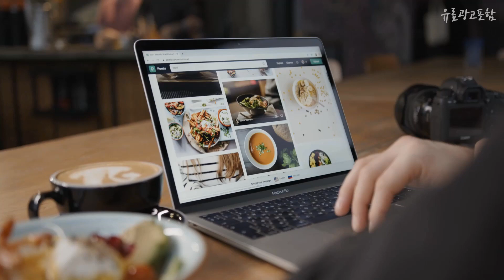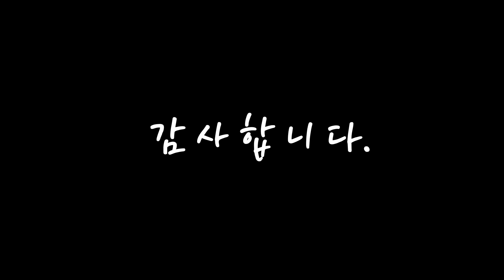광고 차홍고데기 가성비가 좋은! 구경하세요 추천 TOP10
❤️❤️❤️가성비가 좋은! 차홍고데기 구경하세요❤️❤️❤️

[00:06]
10위. 차홍 고데기 볼륨 뿌리 앞머리 빗 뽕 봉 헤어 미니 휴대용, 트리플(화이트) [29,700원]

[00:11]
9위. 고데빗 히피 봉 아이롱펌 속볼륨 뿌리볼륨 고데기 4 in 1 세라믹 러 헤어 컬러 브러시 스트레이트 및 컬 컬링 아이언 파마 헤어 빗 배 꽃 전기 차홍 청담 스타일, 한국형 플러그, 보라 [47,700원]

[00:17]
8위. 차홍고데기 오토롤링 컬링 볼륨 미용실 브러쉬 스타일러 컬러, 샴페인 골드, 샴페인 골드 [쓰리인원] [26,400원]

[00:22]
7위. 차홍 고데기 볼륨 뿌리 앞머리 빗 뽕 봉 헤어 미니 휴대용 추천, 핑크 [25,900원]

[00:28]
6위. 차홍 고데기 볼륨 뿌리 앞머리 빗 뽕 봉 헤어 미니 휴대용 추천, 화이트 [25,900원]

[00:33]
5위. 바네따 BANEDDA 멀티 스타일러 블랙에디션 고데기, Q-002 [39,900원]

[00:39]
4위. 차홍 고데기 볼륨 뿌리 앞머리 빗 뽕 봉 헤어 미니 휴대용, 라이트 빈 그린 [21,000원]

[00:44]
3위. 차홍고데기 오토롤링 볼륨 미용실 스타일러 컬러 컬링 브러쉬 미니 뽕고데기, 단일사이즈 [23,500원]

[00:50]
2위. 차홍 볼륨 컬러 스타일링기, CHC2021VC1 [176,000원]

[00:55]
1위. 차홍 고데기 볼륨 스타일러 헤어 스트레이트 판고데기 매직기 멀티 온도조절, 보라 [30,000원]